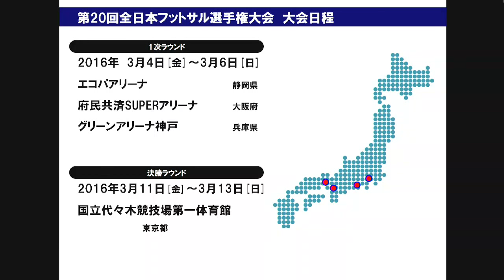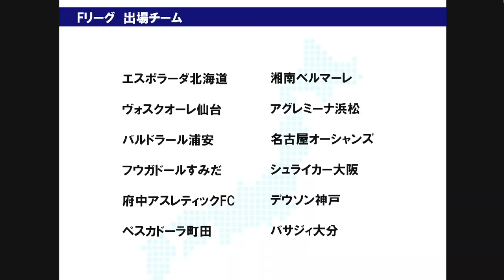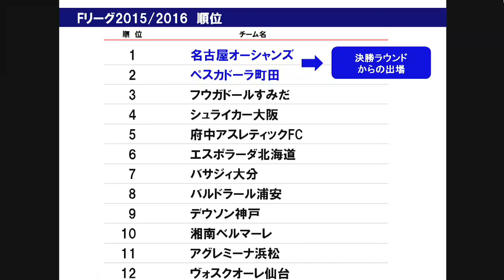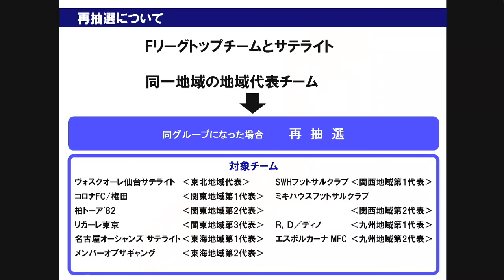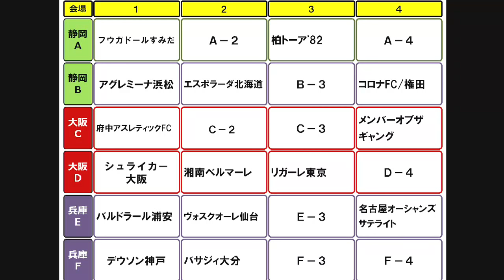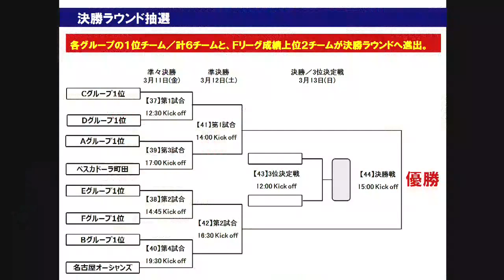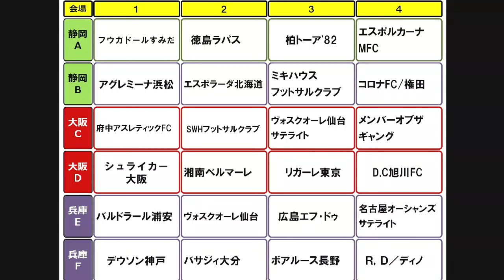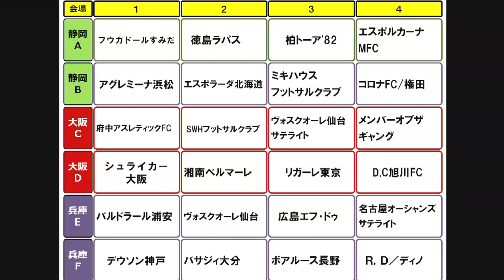組み合わせ抽選会｜第21回全日本フットサル選手権大会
日本サッカー協会（JFA）は2月5日（金）、第21回全日本フットサル選手権大会の組み合わせ抽選会を行いました。
抽選会には大仁邦彌JFA会長、松崎康弘Fリーグ最高執行責任者（FリーグCOO）、北澤豪FリーグCOO補佐、元フットサル日本代表の相根澄氏が登壇。
1次ラウンドの組分などが決まりました。
大会は、3月4日（金）から6日（日）に1次ラウンド、3月11日（金）から13日（日）に国立代々木競技場第一体育館（東京）で決勝ラウンドが開催されます。